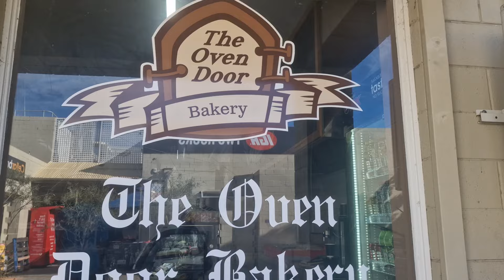CRONUT - for breakfast !!! 😋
Aunty Bev said  to try the Cronut from the Oven Door Bakery TWO ROCKS WA. For those that don't know what that is, it is a cross between a croissant  and a donut Yummy.